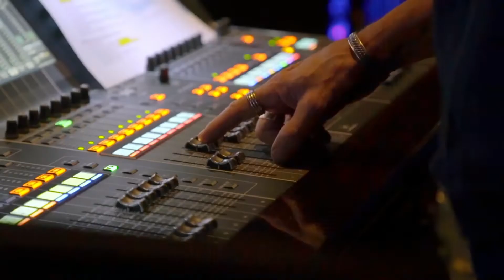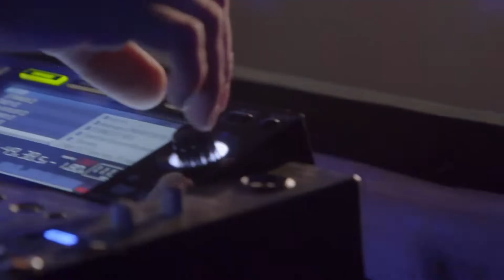[FRANCE DIGITALE] - Réalisation after movie "L'événement"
Suite à son événement annuel,  @francedigitale a fait appel à Stardust pour réaliser cette vidéo, pourquoi pas vous ?

Créer une vidéo d’événement ou aftermovie, vous permettra de :
✅ Faire perdurer votre événement dans le temps !
✅ Rassembler votre communauté autour d’une vidéo nostalgique
✅ Faire découvrir votre événement et l’image de votre entreprise à votre environnement

Réaliser une vidéo avec nous, c'est développer :
✅ Vidéo institutionnelle ou corporate
✅ Motion design
✅ Captation Live
✅ After movie
✅ Publicité
✅ Générique ou teaser
✅ Documentaire ou reportage
✅ Tutoriel